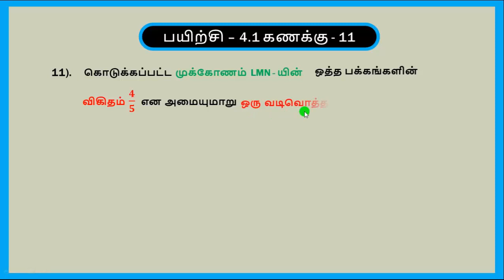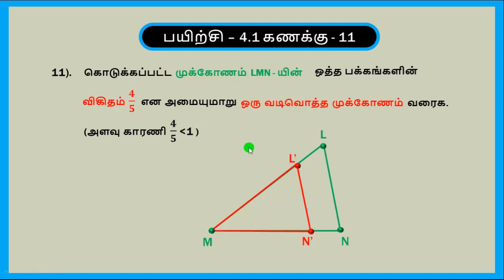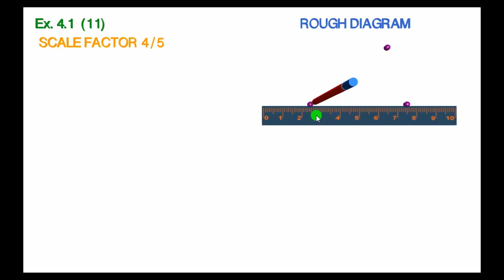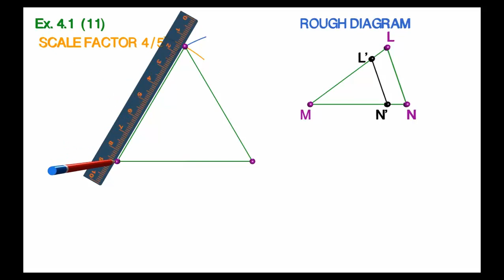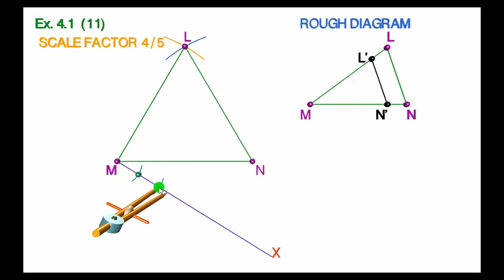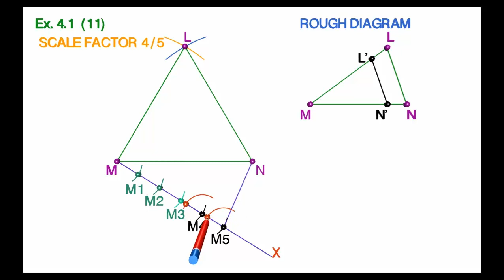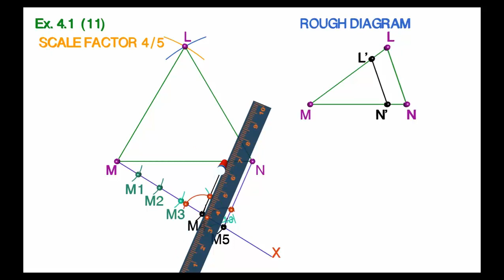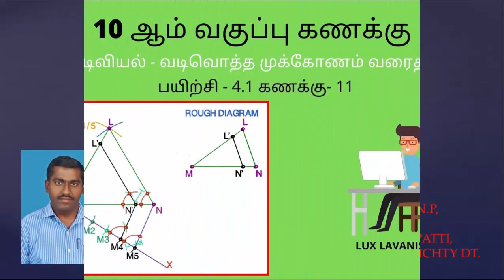SSLC - MATHS - TM - EX.4.1 (11) - PRACTICAL GEOMETRY - SIMILAR TRIANGLE - LUXLAVANISH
பத்தாம் வகுப்பு - கணக்கு - செய்முறை வடிவியல் - வடிவொத்த முக்கோணம் வரைதல் - பயிற்சி-4.1 - கணக்கு-11- SSLC - MATHS - TM - EX.4.1 (11) - PRACTICAL GEOMETRY - SIMILAR TRIANGLE - LUXLAVANISH